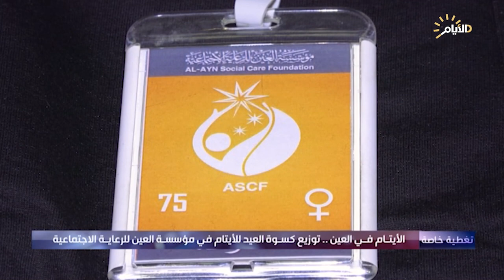تغطية خاصة، توزيع كسوة العيد لايتام مؤسسة العين للرعاية الاجتماعية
تغطية_خاصة مع نور العلي